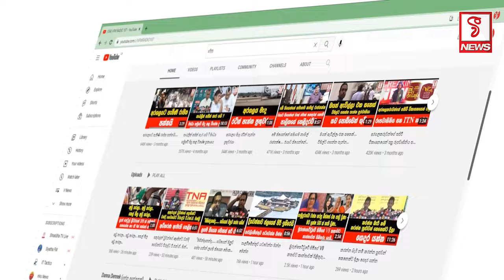තෙවරක් පෙරුවත් නොපෙරුණු මනුස්සකම...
මගේ දේශපාලනය නායකයා අහිංසක මිනිස්සු
ඒ වෙනුවෙන් තමයි මම මෙතෙන්ට ආවේ
රන් හදවතක් ඇති මැතිඳුණි ඔබට සුභ ගමන්..